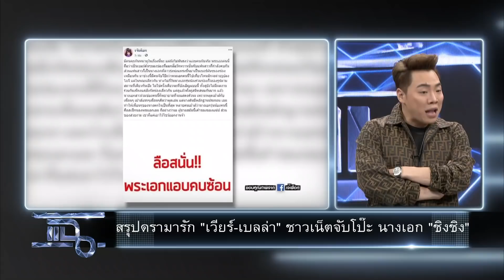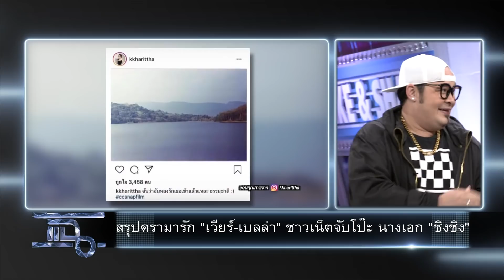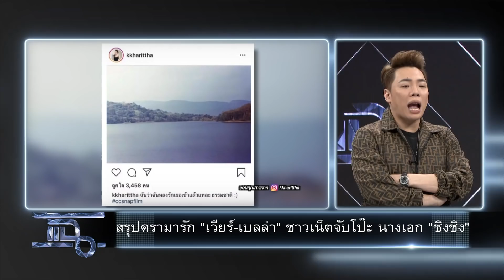แฉ [1/4] l 9 กันยายน 2562 l สรุปดรามารัก"เวียร์-เบลล่า" ชาวเน็ตจับโป๊ะ นางเอก"ชิงชิง"